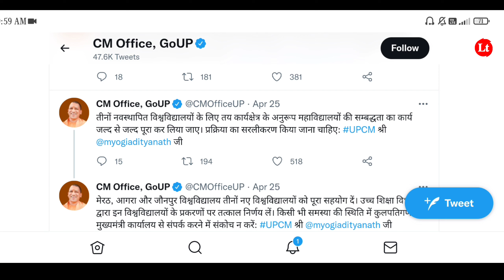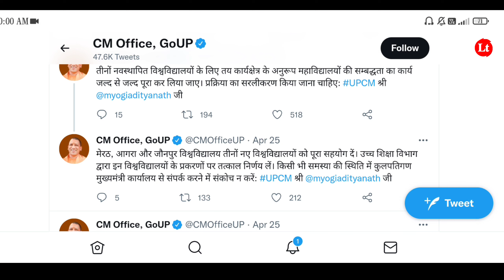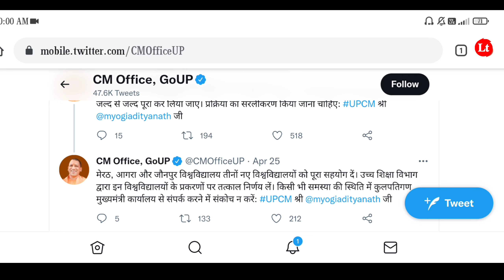Azamgarh University exam news|Azamgarh University Timetable2022| Maharaj suheldev Universityazamgarh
Azamgarh University exam news|Azamgarh University Timetable2022| Maharaj suheldev Universityazamgar

इस दिन से होगा Azamgarh university का एग्जाम|azamgarh university time table 2022|Vbspu news today||Azamgarh University exam date|Azamgarh University Exam news|

azamgarh university time table 2022
vbspu news today
azamgarh university

आजमगढ़ यूनिवर्सिटी Full Detail✍️|Vbspu news today|Vbspu exam news|Azamgarh University Time table 2022||

Topic Cover___!!

Maharaja suheldev university azamgarh exam news today